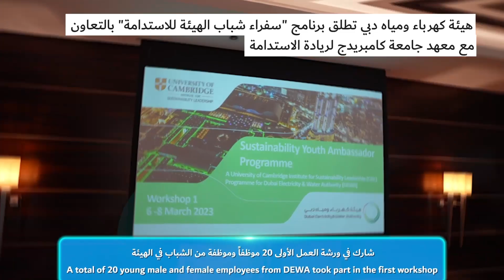نشرة الهيئة الأسبوعية - 22 إبريل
كن أوّل من يعلم بأحدث أخبار هيئة كهرباء ومياه دبي عبر متابعة النشرة الأسبوعية على قناة الهيئة الرسمية على يوتيوب.